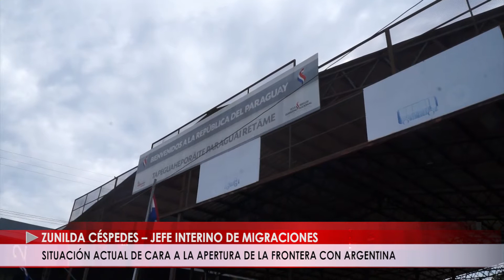SITUACIÓN ACTUAL DE CARA A LA APERTURA DE LA FRONTERA CON ARGENTINA